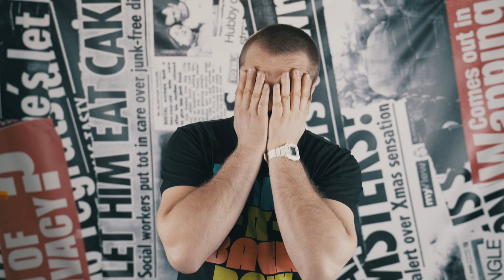ROBOTS WILL MAKE iPHONES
Survived the holidays once again. YEY!

As we were having fun (some of us - not LGITOT) wonderful things happened in the world.

Kim Jong banned the holidays (grumpy cat), UK makes it possible to kiss your loved one from a far distance, and FOXCONN thought that the workers there were not miserable enough, so why not replace them?

Ep. 34 out. I'm still not well...